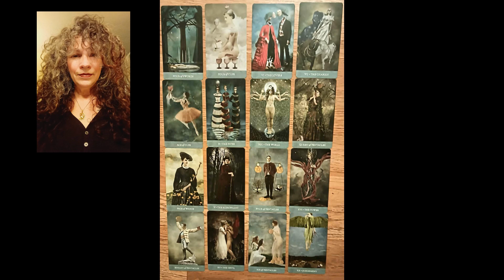PODCAST Your Questions ~ Family Dynamics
If you have any questions or concerns that you would like addressed in a tarot reading, email me at , and there's a chance that your question(s) will be featured on one of these videos... anonymously, of course!

Welcome to Arizona and my home.  In the quiet, amidst the calls of birds, we dive into a grid of cards and explore relationships, personal connections, decisions, and life.  If Spirit moves you, leave a brief book review, or a few words at Amazon, that would be amazing!  Please and thank you in advance!

New Release, my 10th book, The Divine Me, has been published and is available at Amazon...

My LINKS:
     The Divine Me
     Spiritual Awakening
     Gray Witch's Grimoire
     Natural Magick the Gray Witch Way
     Tarot: A Witch's Journey
     The Ultimate Tarot Guide
     Tarot for Grownups
     The Spiritual Feminist
     Wicca for Beginners
     Green Witchcraft Grimoire